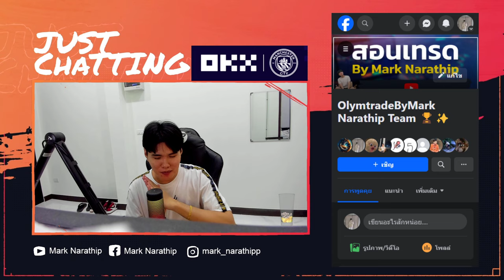4 วิธีเช็ค ว่าคุณเทรดเก่งหรือยัง ? (สำหรับคนเทรดไบนารี่)